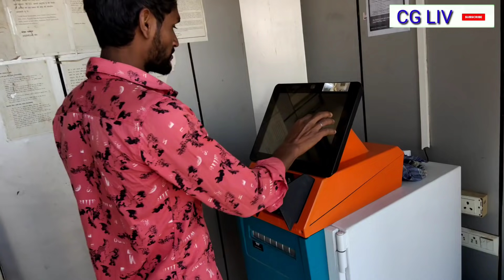my first payment from YouTube | मेरा YouTube से पहली कमाई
हाय दोस्तो मेरा नाम सुहागचंद हैं आज के विडियो में मेरा YouTube से पहली कमाई कितनी है ये देखेगे

किशन सेन घर 1

Instagram follow me ( हमें Instagram में फालो करे )

मेरा केमरा मेन मणीशंकर को Instagram पे Fallow करें

coller mic ka lin

Mera Mobile ka link

My tripod